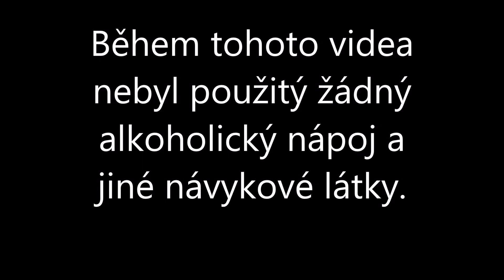Priscilla a její malování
Ahojte Vítejte u mého dalšího videa, které je o Priscille a jejím malováním.
Nevíte kdo je Priscilla? Tak se podivejte na video Speciál nebo na Valentyna. To se vám Priscilla trošku predstaví. Užijte si tohle video a berte ho s humorem.